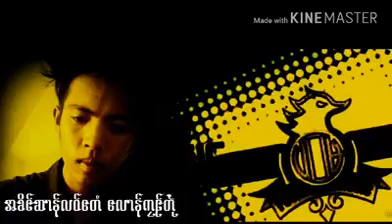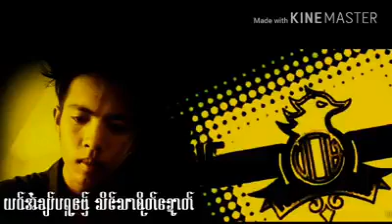ေဗွ္ဝိုတ္အာ . ဒေယ္ွ . လ်းေခတ္